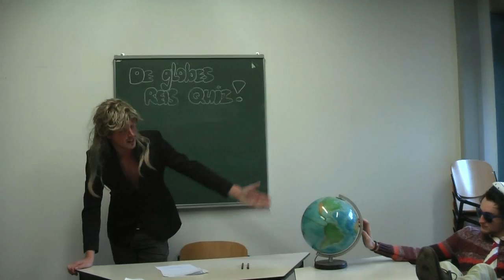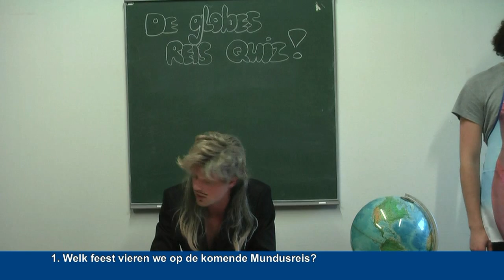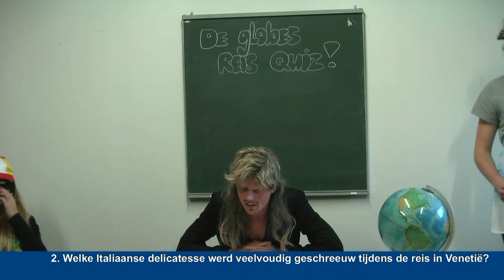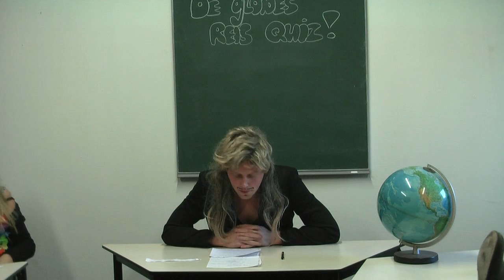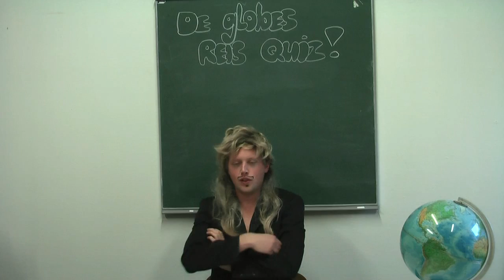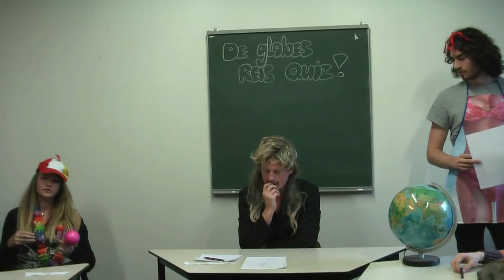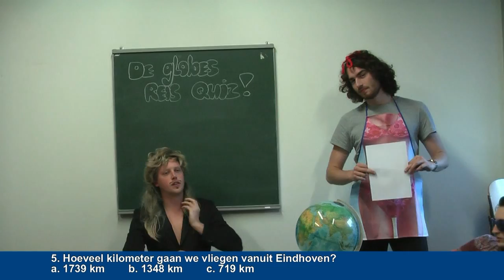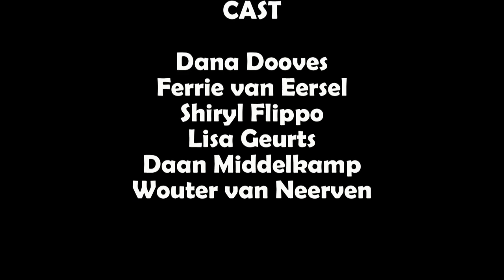Bekendmaking Buitenlandse Reis 2015